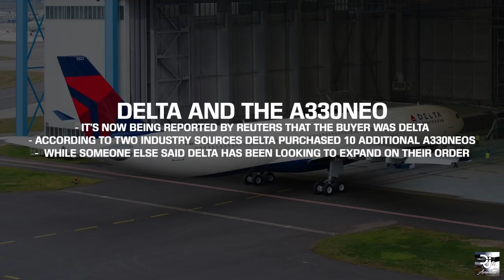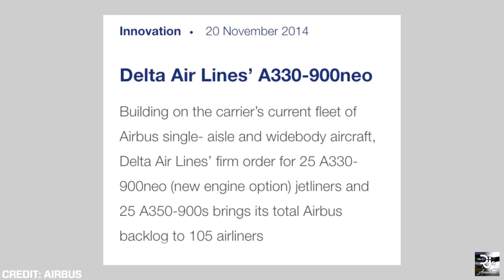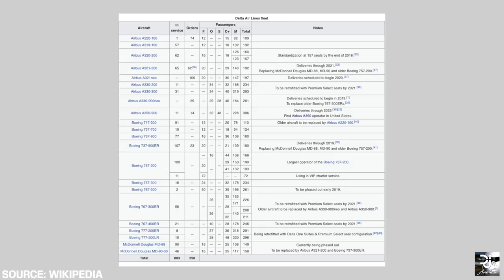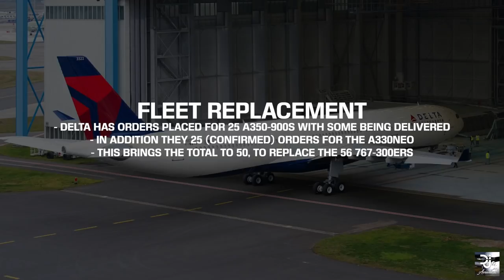Delta set to Order Additional A330neos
Airbus received an order for 10 Airbus A330neos on October 30th. The customer wasn't listed and according to industry sources that customer is Delta who is looking to expand their A330neo order. Tune in to find out the news, the impact it'll have on their older aircraft and why Airbus is their future!